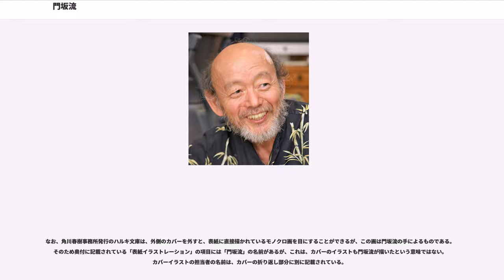門坂流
門坂 流（かどさか りゅう、1948年5月25日 - 2014年4月3日）は、日本のイラストレーター・版画家。本名は門坂 敏幸（かどさか としゆき）。独学でペン画とビュランによるエングレービングを会得し、ペン画・水彩画・銅版画を中心に創作活動を行なう。特にエングレービングでは日本の第一人者だった。

門坂は幼年時代から「流動している対象を見つめていたことを鮮明に覚えている」。「川の水の流れや炎が複雑で捉え様のない形にリズミカルに変化し、生まれては消える様子を吸い込まれる様にみていた。黄色い稲穂が風に吹かれて、目の前をまるでいき鄭るように遠くまで走り抜け、次から次へとまるで生きているように遠くまで走りぬけ次から次へと違う形が生まれは追いかけているのを飽きずに眺めていた」子供だった。

絵画を志したのは「高校の頃にフェルメールの『刺繍をする女』の絵を見て心が震えました。子供の頃に、節穴から障子に投影された美しい青いシミが、ピンホール写真のように外の雪景色を映していた事に感動したのを思い出したのが原点です」 と語る。

東京芸術大学油絵科入学後も「美術界よりサブカルチャーの方に興味が移り、雑誌『宝島』で片岡義男さんの『ロンサムカウボーイ』でデビューした｣ 「その『宝島』では鉛筆で始めたのが、途中でオフセット印刷から活版印刷に替わる事になり、急きょペン画に変えたのをきっかけに、線の表現に目覚めた。イラストの仕事だけでは、締切もあり満足な表現が出来ないので、少しずつ自分にリアリティのあるテーマで描き始めた」と、学生時代からイラストの仕事を始める。

門坂作品の特徴は、今では世界でも稀な技法に属するエングレービング技法にある。西洋の鎧兜などの金属類に彫刻する西洋の金細工技法から発展した、古くからあるが習得が極めて難しく長期間を要する為に、近代版画ではほとんど使われず、現代版画では数人しかいない「絶滅しかかった技」。そこへ「いきなりその技法を完成させた形で」デビュー。それを可能にしたのは、それ以前の15年間の芸大学生時代からのペン画で積み上げた実績だった。

門坂作品のペン画はすべて平行線だけで描かれていて、交差しないのが特徴。エングレービングとおなじ技法だったことから「ビュランの線は、自分が追い求めていた究極の線であると確信した」という。

池澤夏樹は、門坂エングレービングを「その描線は動的な世界観の証明であり、写真から最も遠い所にある画像」と、その波のような線を「写真は動きを止めるけれども、門坂流の絵は波の過去と未来を語る事で、波を動かす」と評している。

また、荒俣宏は「彼にとって線とは、何よりもまず図像を構成するための最小にして唯一の要素にほかならない」「門坂流は『テーマ』の画家ではなく、描く器械＝絵師であるとおもう。この言い方は決して卑下ではなく、新しい形の称賛、それも最大限の称賛である」とし、モンドリアン、カンディンスキー、モネと比較して論じている。

美術評論家の伊藤俊治は「門坂流は …… 微細な波動としてのイメージの渦は、我々のこの世界の堅固な状態を、その構造や量を、その肉体や精神をなしくずしにし、非物質化し、新しく蘇らせてくれるはずである」と評価している。

こうした批評にたいし、ジェイムス・ジョイス、司馬遼太郎、小池真理子など、内外の著名な小説家の表紙絵を手がけ、自らも「絵師」と任ずる門坂自身は「形を意識することはほとんどないといってもいい過ぎではない。 もちろん具象絵画というジャンルに属するかと思うので、画面上に表面的な意味で誰にでもわかる形が表現されているとは思う。しかし表現しようとしているのは、物の形の魅力ではなく、とらえようとしてとらえられない粒子の運動。 子どもの頃から、水の流れの変化や、炎の形の変化を夢中になって観ていたり、稲穂に風の動きが現れるのをうっとりと観ているのが好きで、絵を描くようになって自然に今のような表現形式になってきた」(版画年鑑2001掲載 作家コメント「わたしのかたち」)と語っている。

エングレービング以外では、門坂は1998年7月27日から1999年9月4日まで朝日新聞に連載された高樹のぶ子の連載小説「百年の預言」の挿絵を担当し、ルーマニア、オーストリアを取材。リトグラフによる多数の作品を残した。また、ペン画や色彩版画による書籍のカバーや挿絵も多数(装画項参照）。山と渓谷社からは「門坂流 山の肖像 ─ 北アルプ...